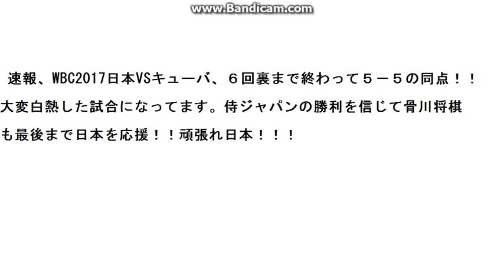速報！ WBC日本VSキューバ ６回裏まで終了！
６回裏まで終了